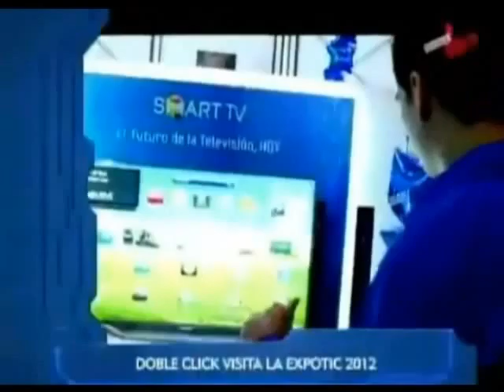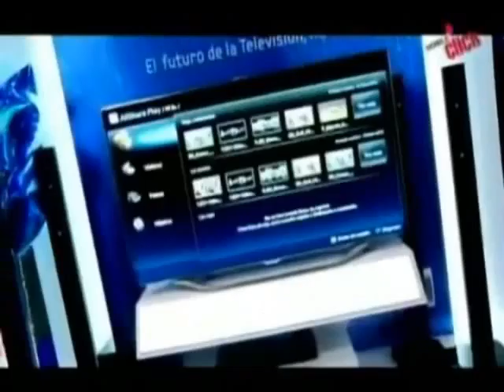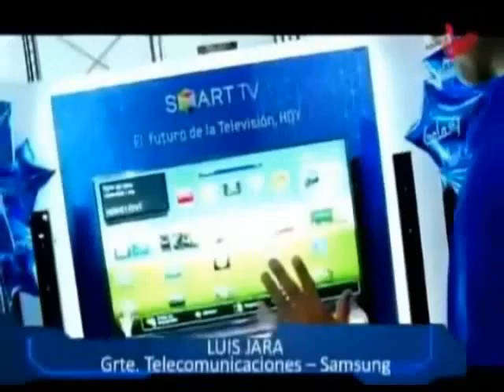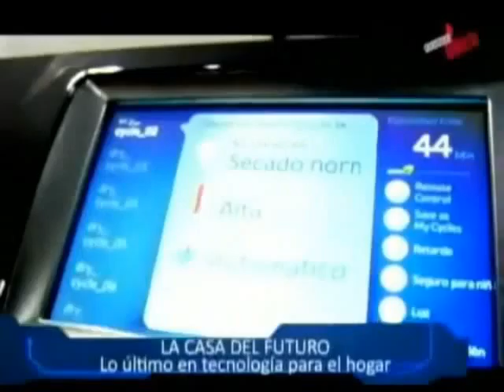120620 c35 dobleclick manana lacasadelfuturo 11y05